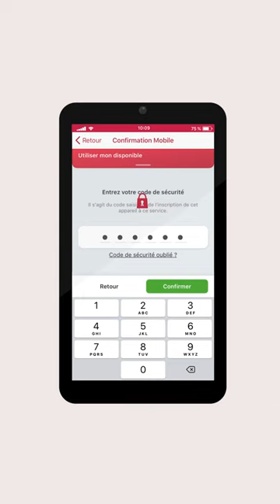Application mobile Cofidis : présentation et fonctionnalités I Cofidis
Découvrez comment utiliser l'application mobile Cofidis et ses fonctionnalités

➽ Qui sommes-nous ?
Cofidis est l’un des principaux acteurs du crédit à la consommation en France. Avec 2 millions de clients et 650 enseignes partenaires, Cofidis est un acteur fortement engagé dans l'accompagnement de ses clients par le biais de conseil personnalisé, d’outils & services innovants mais aussi de la pédagogie du crédit pour faire du consommateur un acteur de son budget, informé et responsable.